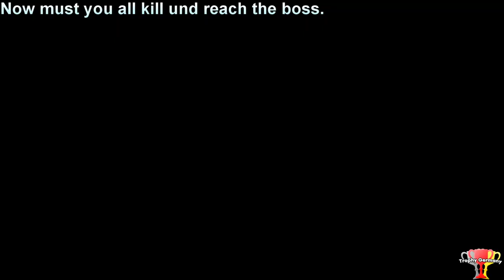Megaman 11 - No Experiments! - Trophy / Achievement Guide (1080p 60fps)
Megaman 11 - No Experiments! Trophy / Achievement Guide